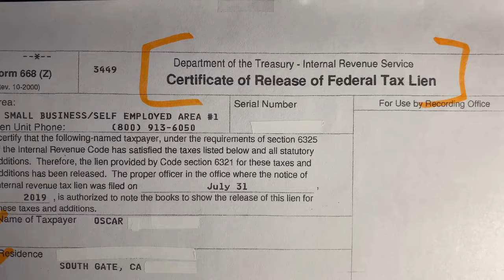IRS OIC saved Army Veteran over $22,000 in back taxes. The offer in compromise settled out his debt.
The IRS Offer In Compromise "OIC", saved Oscar over $22,000 with IRS back taxes. The Offer amount was $50.00

Oscar did an online search for a local IRS tax attorney in Los Angeles. He called different Tax Relief Companies when he came across Semper Tax Relief

Semper Tax Relief is managed by Sergio Melendez, JD EA. He is a US Marine veteran with many years of experience resolving tax problems with the IRS.

Oscar faced an IRS nightmare, owing more than $22,000 to the IRS in back taxes. He experienced many IRS bank levies and wage garnishments.

Semper Tax Relief Reviewed his case at no cost and determined an OIC would be in the best interest to settle his back taxes with the IRS.

The reason why the OIC would make sense for Oscar is because of the following factors. The time period the IRS has to collect on a tax debt is 10 years. This 10 year time period is known as the CSED or the collection statute expiration date. The Expiration date for Oscar was still more than 6 years away.

The IRS OIC - offer in compromise program has 3 different subprograms. The OIC doubt as to collectibility measures an inability to pay off the tax debt because of Income & Assets. The second OIC is Doubt as to Liability, which is based on not owing to the income tax debt to the IRS. The 3rd subset of An OIC is Effective Administration, which is based on exceptional circumstances would be unfair to collect income tax.

Oscar qualified under the Offer in compromise, doubt as to collectibility. Measuring his current income against his monthly household expenses, he would not have any disposable income to pay the IRS tax debt. In addition, Oscar did not have any liquid assets to liquidate to pay off the IRS debt.

Since Oscar's monthly expenses exceeded his income and no equity in assets, his IRS Reasonable collection potential is $0. This means the IRS would be able to collect any amount.

An alternative to the OIC is the CNC program. Oscar could have also qualified under the Currently Not Collectible Program. However, this program works as a financial hardship status where you are not required to make any payments to the IRS for your past tax debt. Instead, the financial hardship is granted to where you do not make any payments.

The CNC program works great for those who have too much equity in assets that can not be liquidated or where teh CSED is closer to 3 or 4 years of expirations.

In Oscar's case, he would have qualified for both the OIC & the CNC programs. If he decided not to go through wither program, the Fresh Start Installment Plan was also available. The fresh start plans are great because they do not require any financial disclosure, and the process is streamlined for an acceptance of an installment agreement. In addition, the IRS does not file federal tax liens, and all collections halt once a fresh start plan is approved.

Abatement of penalties, or forgiveness of tax penalties is also common and goes hand in hand with a fresh start installment plan. The forgiveness of tax penalties is possible when there is reasonable cause or when a first time abatement is acceptable by the IRS.

So, in Oscar's case, we filed the IRS Offer In Compromise. The OIC packet that was prepared included IRS form 433A OIC, IRS Form 656, A check for 20% of the offer amount, another check for the application fee, and supporting documentation.

The OIC amount offered was $50. The IRS accepted the $50 offer. The rest of the balance OScar owed is no down to $0.

There is a 5-year probationary period when an OIC gets accepted. The 5-year plan includes no additional taxes owed beyond the deadlines, and to timely file the tax returns.